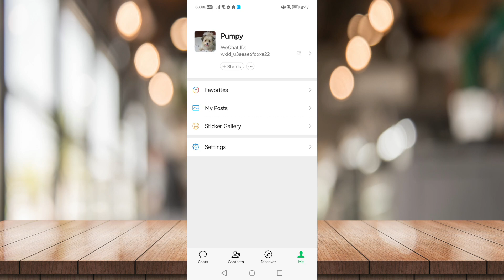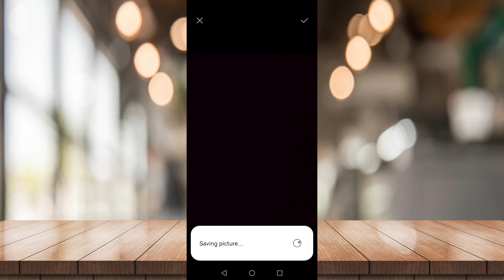How To Remove Profile Picture On WeChat (Easy)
How To Remove Profile Picture On WeChat

In this video I'll show you how to remove your profile picture on WeChat. The method is very simple and clearly described in the video. Follow all of the steps and by end of this video you will be trained in removing your Profile picture from your WeChat account.